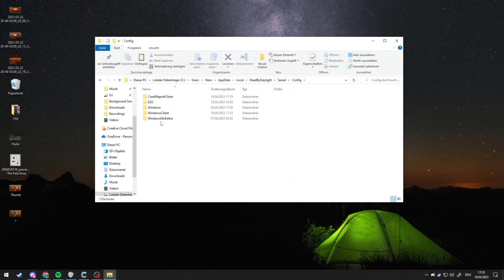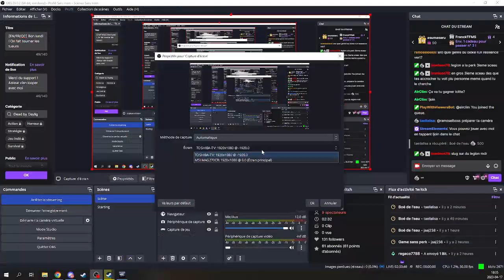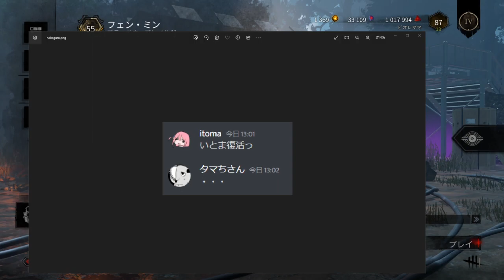HOW TO GET OLD DBD SETTINGS BACK! | Daily Dead by Daylight Moments!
Hello everyone, and welcome to todays Dead by Daylight moments video!

Everyday, Pinnacle searches the web for the best Dead by Daylight highlights available, and automatically compiles them into multiple, easy to consume
livestream highlight compilations. This makes it super easy for you, the viewer, to catch up on the most relevant highlights and moments that has happened in the Dead by Daylight community, when you don't have the time to watch streams all day.

Clip Sources

00:00 - How to get old settings back | by Hens333

00:26 - How to get old settings | by Hens333

00:52 - why not camp at the beggining? | by Otzdarva

01:05 - yall hear that?? | by Skermz

01:31 - Sent back to Peru | by Swarm

01:43 - no fue agus, pero podemos mentir por convivir | by AgustinUnaplay8

02:12 - IM TAKIN IT BACK | by OhTofu

02:45 - Freddy bugged | by Otzdarva

03:01 - Hacker | by Femba

03:12 - Outplayed | by Otzdarva

04:12 - Kyle tiddie hater confirmed | by KyleTG

04:17 - turn | by cake_vyy

04:30 - como cambiar los fps | by ReudigRuediger

05:30 - Bruh !!! | by Jukeboxqc

05:53 - Never been touched by so many people at once. | by Otzdarva

06:12 - Chicken Stock | by Otzdarva

06:36 - GET A JOB NORMAN | by TheJRM_

07:10 - Last Day of Dead Hard - The Sequel | !socials !faq | by Swarm

07:36 - im dicken Fichtendickicht... | by Schwabbeltown

08:02 - WHAT?!?! | by evoZdbd

08:21 - Evan got juked to another dimension | by KnightLight

08:36 - Doppelt Deadhard | by Femba

08:43 - This is why Taff doesn't ask Nona to play DBD... | by BigTaffMan

09:04 - Was i not behind the tree???  | by Skermz

09:30 - Плюс инфаркт | by otsekai

09:51 - フンディスコでのおもしろい流れ | by うちもくん

10:21 - Oh no...  | by Swarm

10:55 - como cambiar los fps parte 2 | by ReudigRuediger